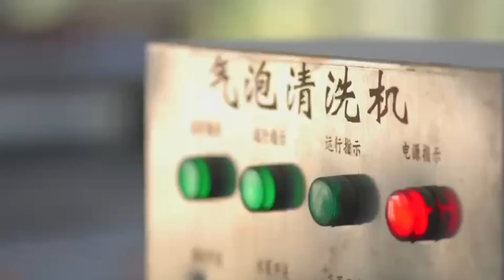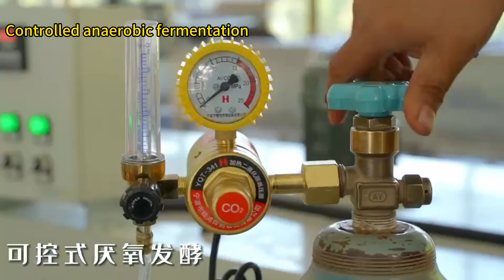Cherry coffee processing line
Whole line for processing coffee cherries